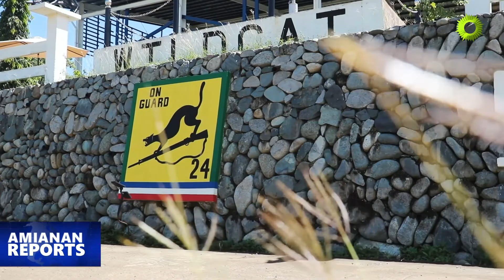AMIANAN REPORTS| FARM EQUIPMENT AT SOLAR LIGHTS IBINAHAGI NG KASUNDALUHAN SA MGA RESIDENTE NG ABRA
Alamin ang iba pang mga mahahalagang balita mula sa Hilaga at Gitnang bahagi ng Luzon hatid sa inyo ng Amianan Reports ng Amianan Media Channel.

Ang inyong Kaugnay na nagsisilbing Tala sa Lupa, Karagatan at Himpapawid.

Abangan ang lingguhang balita at impormasyon para sa mga Pilipino sa Hilaga at Gitnang Luzon.